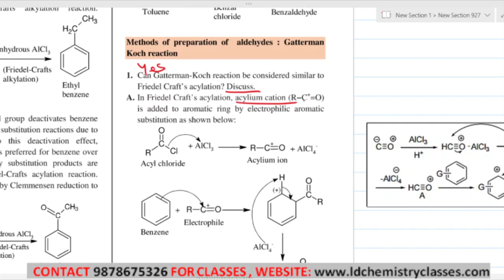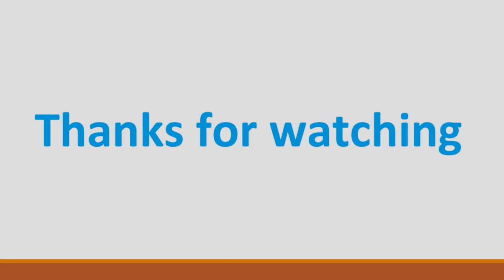9 Methods Of Preparation Of Aldehydes Gatterman Koch Reaction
Topic Covered: Methods Of Preparation Of Aldehydes   Gatterman Koch Reaction